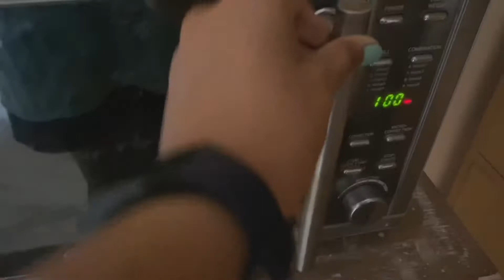Taking myself on a date | Indian teacher vlogs